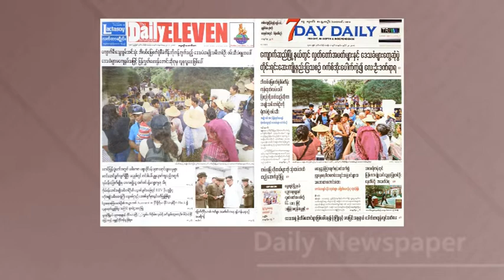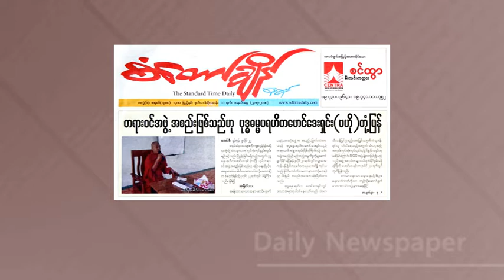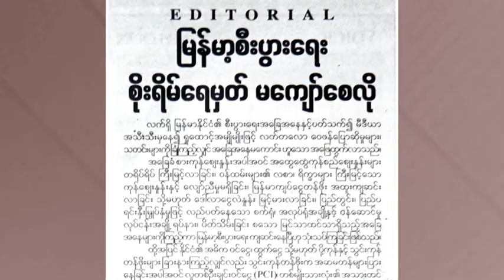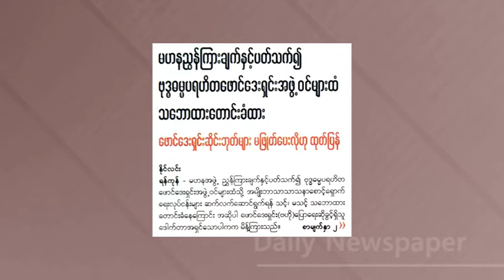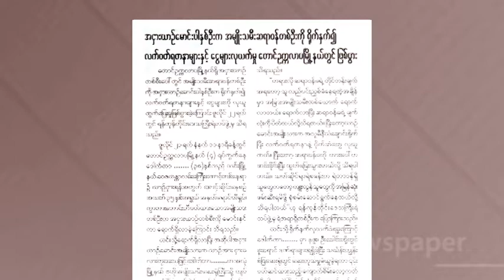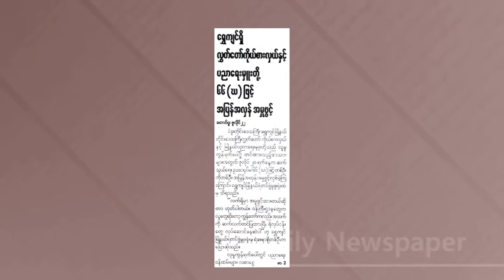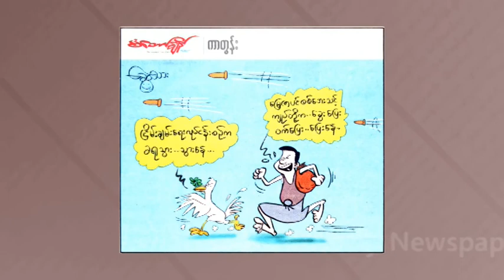DVB - သတင္းစာေပၚက ဖတ္စရာမ်ား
တင္ဆက္ - အာကာ၊ ရန္ႏိုင္ေဇာ္၀င္း